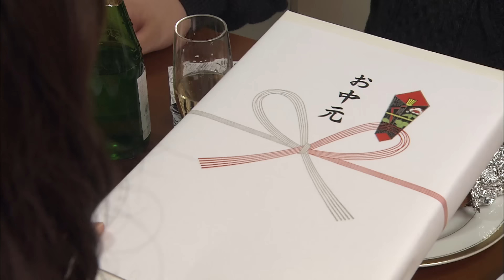最悪だったクリスマスの思い出【踊る!さんま御殿!!公式】再現VTR傑作選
『踊る!さんま御殿!!』より、これまでに放送した再現VTRの中から傑作選を配信！
今回は、思い出したくもない！？最悪だったクリスマスの強烈なエピソードから選りすぐりの作品をご紹介！！
★番組情報：
　1つのテーマで好き勝手に「考え」をぶつけます！

★TVer：
　最新話を1週間見逃し配信！